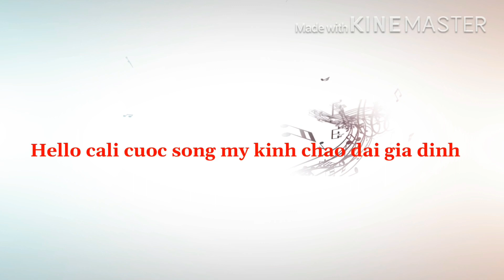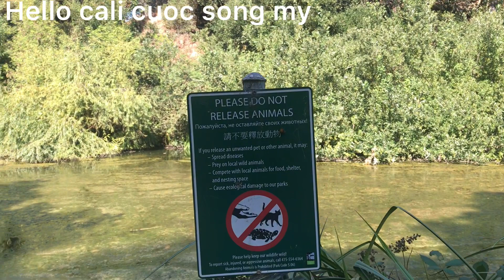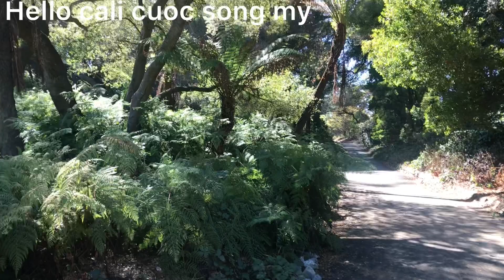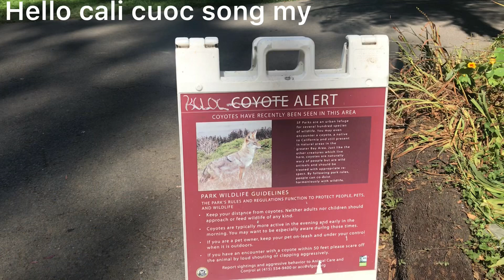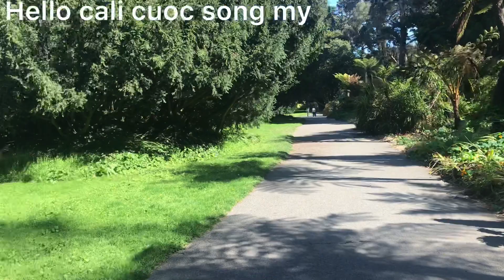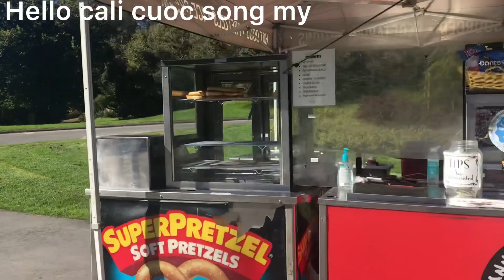🇺🇸Relaxing in the Park | Người Việt Ở Mỹ | cuộc sống Mỹ | Cảnh Đẹp ở Mỹ | công viên ở Mỹ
hellocalicuocsongmy helocalicuocsongmy#. Xin chào tat ca moi người chuc moi người sức khỏe binh an hanh phuc nhé và moi moi người cung đi công viên thu giản ngam cảnh cùng với gia đình nhớ của minh nhe cam on moi nguoi rat nhiều da bo thôi gian quy bao của minh de xem video của minh yeu men moi nguoi nhiều lam 🥰🥰🥰🥰🥰🥰🥰🥰🥰🥰🥰🥰❤️❤️❤️❤️❤️🍀🍀🍀🌿🍀🍀🍀🍀☘️☘️☘️